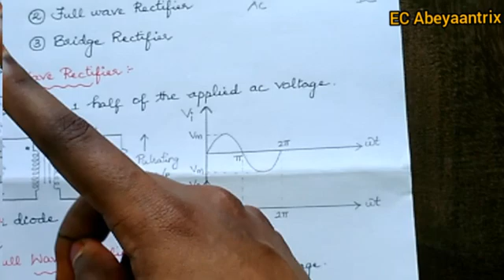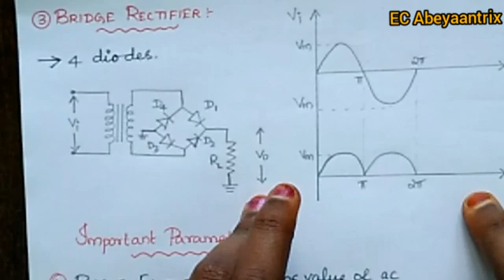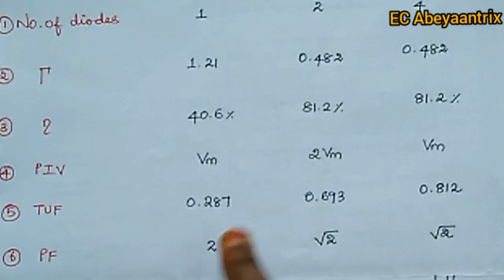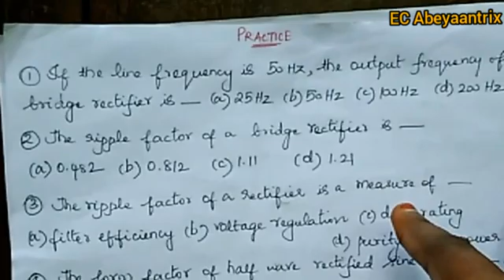RRB JE CBT 2 / TNPSC CESE /GATE - ECE/EEE/EIE - RECTIFIERS | Tamil & English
RRB JE CBT 2 / TNPSC CESE /GATE - ECE/EEE - RECTIFIERS | Tamil & English

Rectifiers - Types | Halfwave rectifier, Fullwave rectifier, Bridge Rectifier | Comparison of rectifiers, Important parameters of rectifiers - Ripple factor, Rectifier efficiency, Transformer Utilization Factor(TUF), Peak Inverse Voltage(PIV), Peak factor, Form factor || PRACTICE QUESTIONS.

Tutor:
KAMATCHI.T